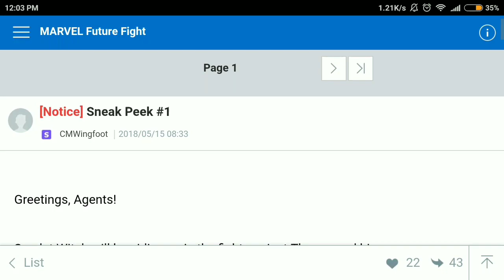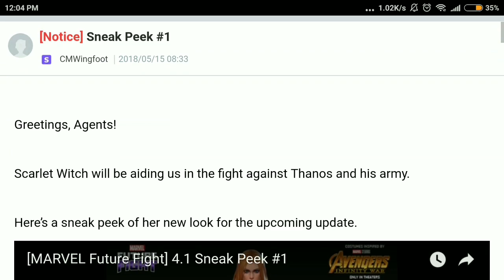Sneak Peek #1 | IW Update Part 2 | Marvel Future Fight